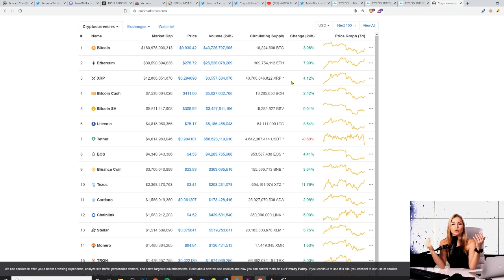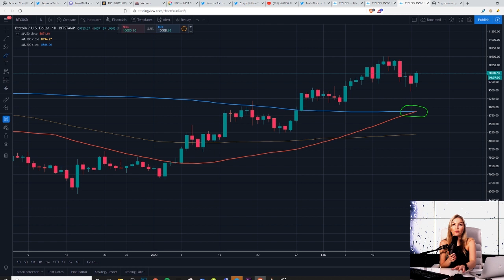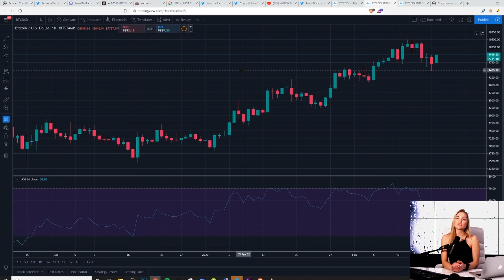AMAZING!! BITCOIN SIGNAL CONFIRMED! What next? Liz analysis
Welcome back guys! Today we're discussing the bitcoin golden cross and RSI indicator. Everyone trading has to watch this!